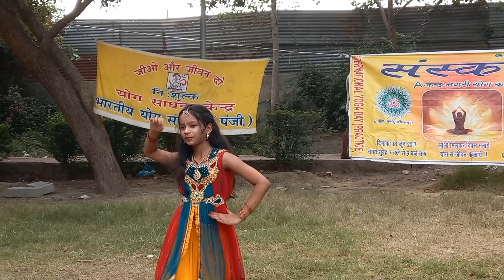Banni song/Rajasthani song/msgdancer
hello aap sabhi ko meri taraf se namaskar aap log Hamesha support Kiya aur Hamari video ko dekh rahe hain aur Aage Bhi support Karen thankyou watching my video like subscribe share

yah program Sanskar Karm Foundation ki taraf se Hamare Guru ji miss u